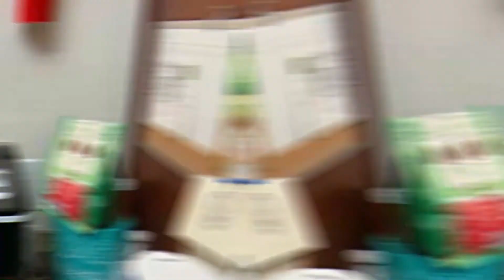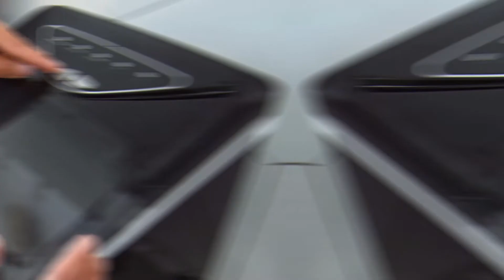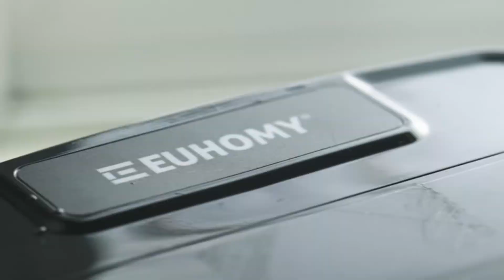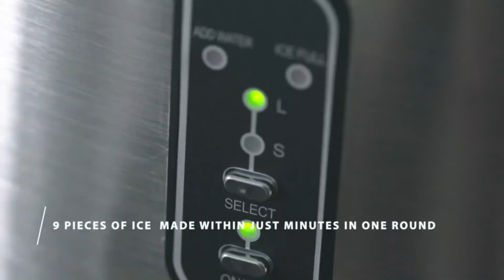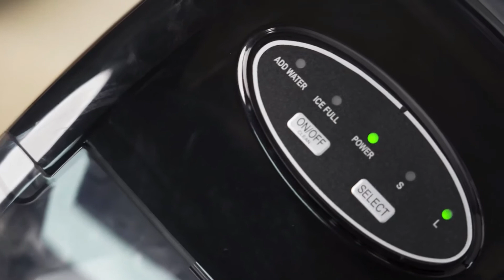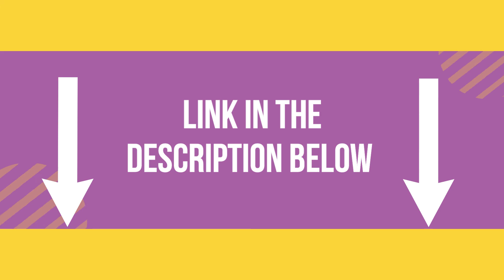☑️Best Portable Ice Makers in 2022🔥| Top 5 Best Portable Ice Makers Review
product doesn’t either match your needs or isn’t good quality. If this is your case while choosing the portable ice makers, then it is definitely a grueling situation for you. One thing we can tell you in this regard is that you need to conduct deep research on the different brands, sizes, and colors of portable ice makers. Then you can taste the standard portable ice maker. But, if you are busy then, you can give this video a watch to get the standard portable ice makers out there in the market.
⏭Product Link ⏬
1️⃣AGLUCKY Countertop Ice Maker Machine
2️⃣Silonn Ice Makers Countertop
3️⃣HOmeLabs Portable Ice Maker Machine
4️⃣Euhomy Ice Maker Machine Countertop
5️⃣FREE VILLAGE Ice Maker for Countertop
Hey guys in this video we are going to be checking out the best product. You Can Buy Right Now. We made This List Based On Our Personal Opinion and hours of research & we have listed them based on type of  features and Price. We have Included options for every type of user so whether you are looking for a best budget.

Amazon Affiliate Disclosure: Review Panda is a participant in the Amazon Services LLC Associates Program, an affiliate advertising program designed to provide a means for sites to earn advertising fees by advertising and linking to Amazon.com.